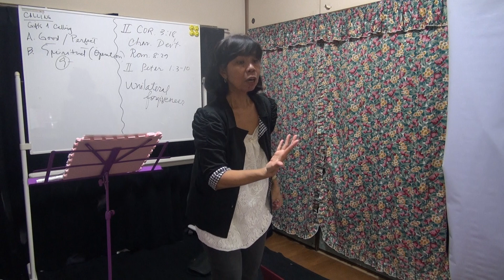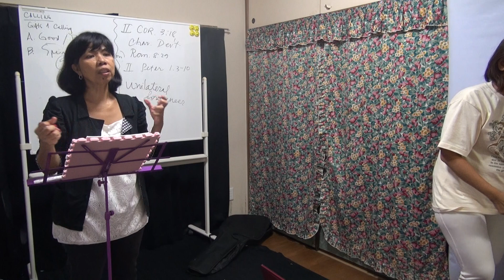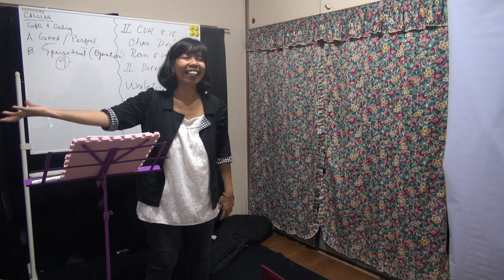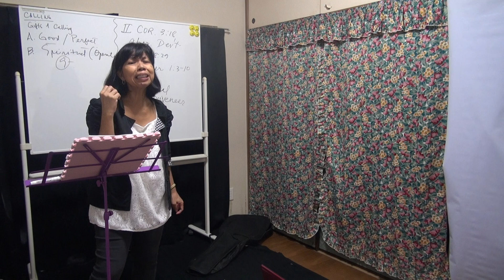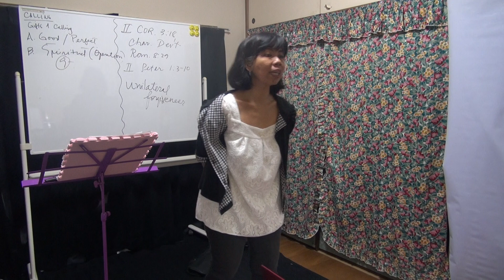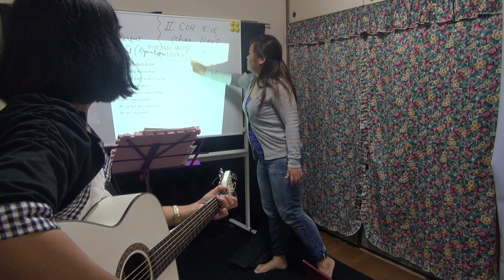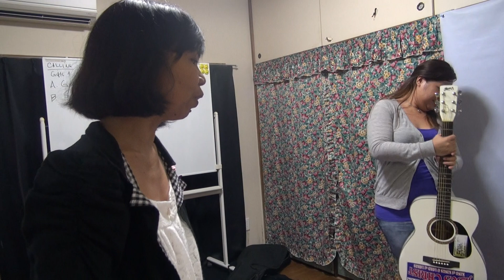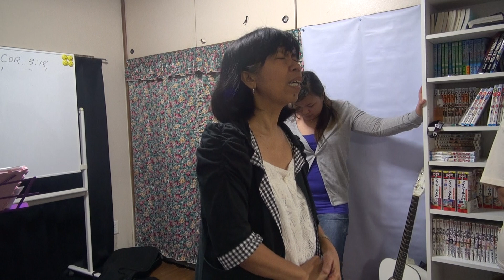GROWING IN JESUS PART2 6